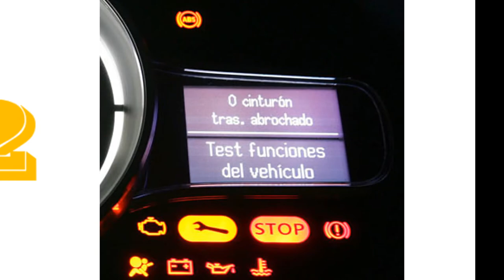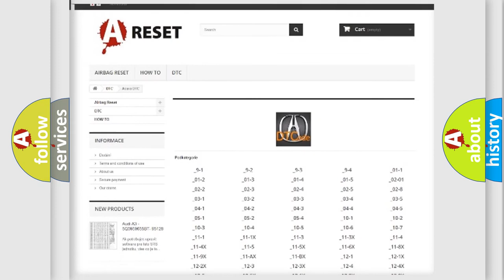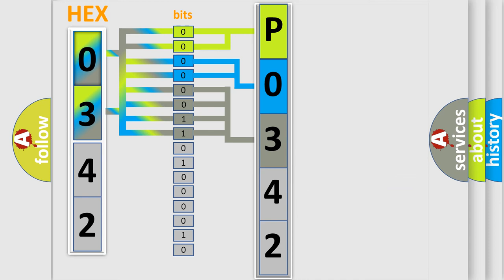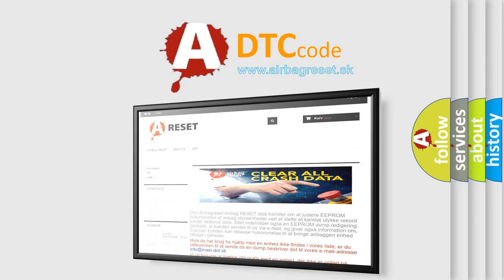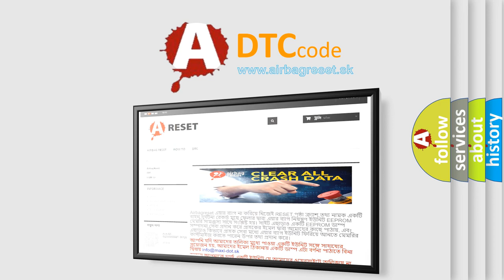DTC Acura P0342 Short Explanation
Make:
Acura
Code:
P0342
Definition:
Camshaft Position Sensor Circuit Low Input
Description:
Engine started, and PCM did not detect a Camshaft Position (CMP) sensor pulse at least once for every six (6) rotations of the crankshaft in a 10 second period during the CCM test.
Cause:
CMP sensor signal circuit is open
CMP sensor signal circuit is shorted to ground
CMP sensor power circuit open between the sensor and PCM
CMP sensor ground circuit is open
CMP sensor is damaged or has failed